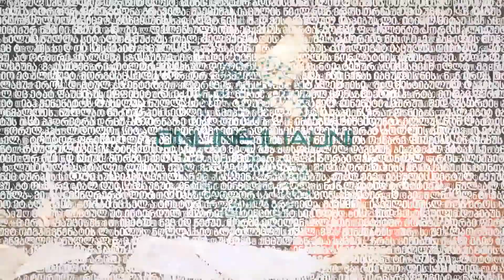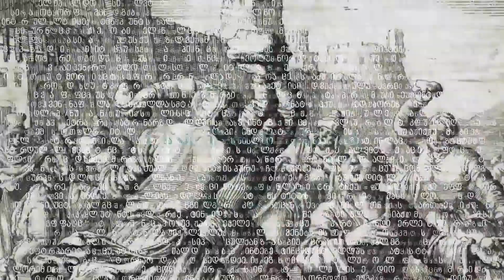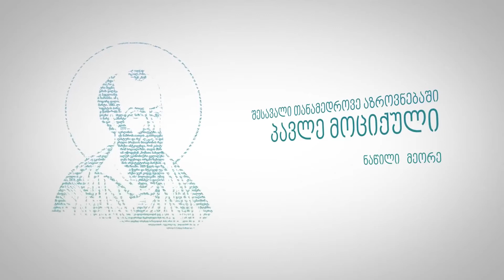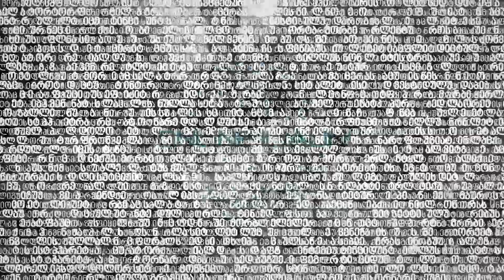ლევან გიგინეიშვილი - პავლე(სავლე) მოციქული (2015 წელი)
ლევან გიგინეიშვილი - პავლე(სავლე) მოციქულის შესახებ ლექცია წაკითხული 2015 წელს